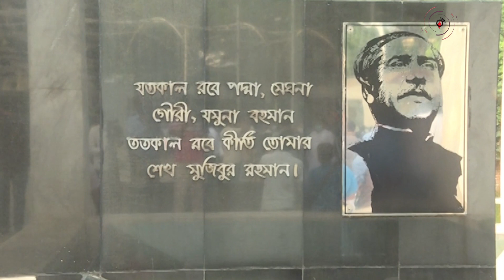দুপুর ২ টার নিউজ আপডেট। সোমবার, ২২ মে ২০২৩ || Jago News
দুপুর ২ টার নিউজ আপডেট। সোমবার, ২২ মে ২০২৩